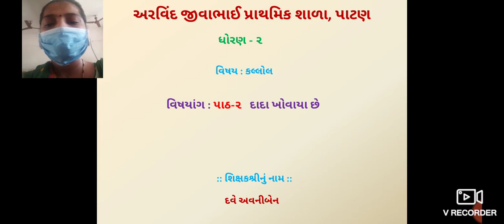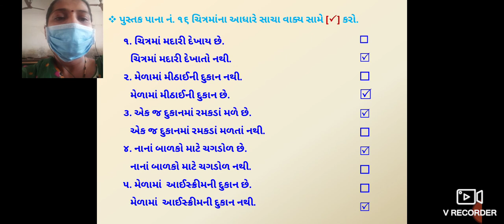std 2 કલ્લોલ પાઠ ૨ ૩